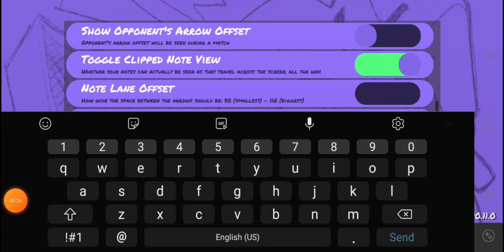how to make the note further away || roblox monday morning misery